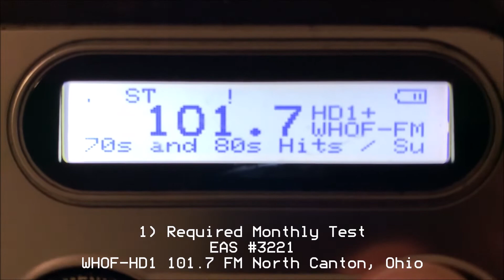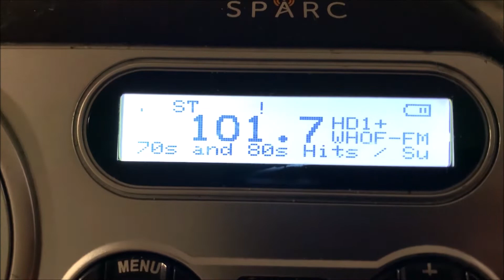Ohio's RMT (EAS #3221-3223)